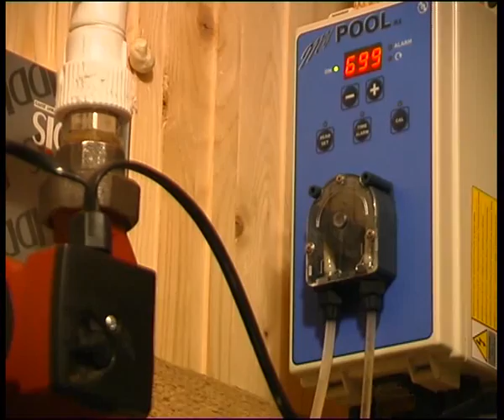rbm3_001.flv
Челейкин - Russian sauna (woman talk) - Русские бани .